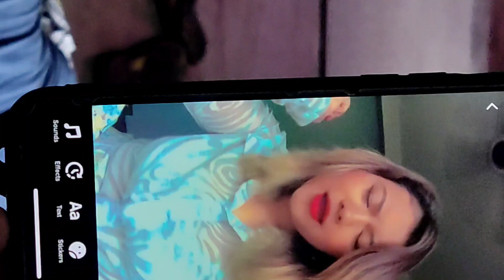Rape protest in butwal 🥲! & unlucky day.